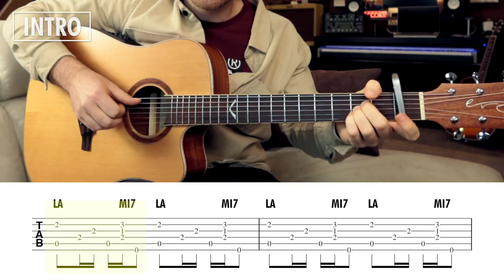ANNA E MARCO Tutorial Chitarra - Lucio Dalla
📚 Ho scritto un libro:
🎓 Prenota una lezione con me:
🎶 Trovi tutti gli accordi della canzone alla pagina:
Chitarra: Eko Evo D350ce
0:00 INIZIO
0:51 CAPOTASTO
1:15 INTRO E STRUMENTALE
4:50 STROFA
7:19 RITMICA
9:16 RIT
12:05 FINALE
13:14 FINE